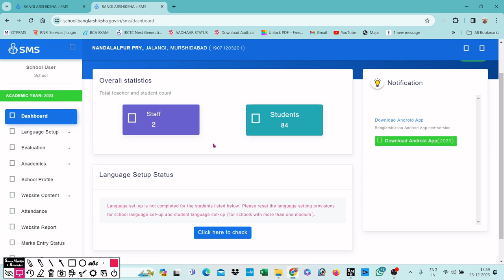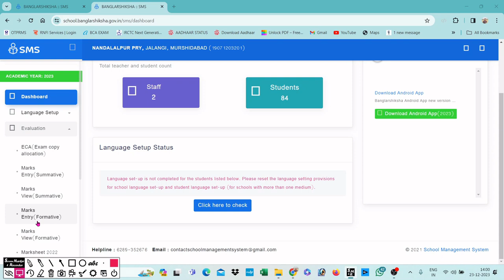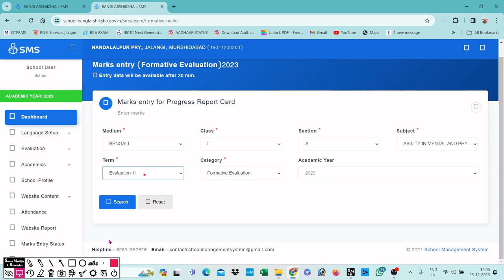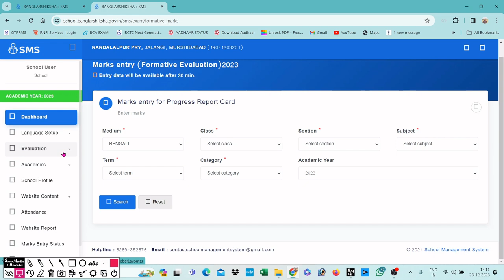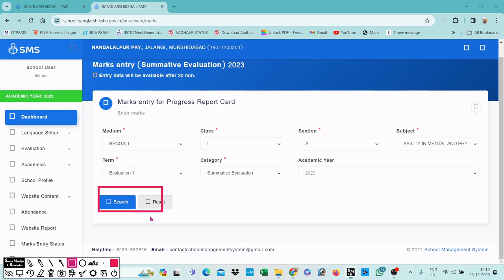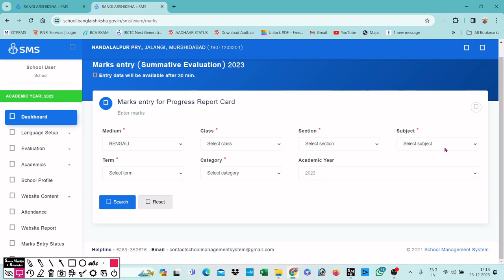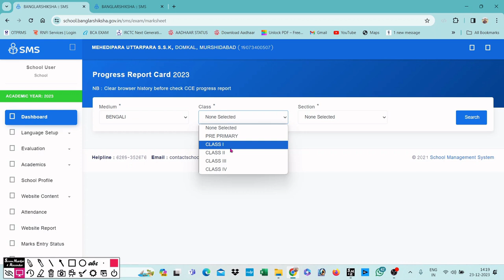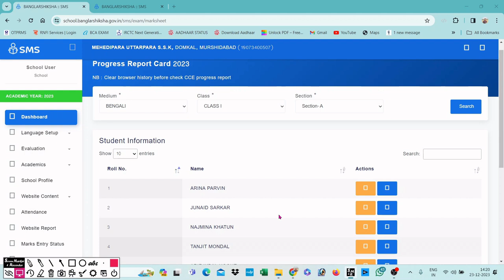Marks Entry Formative and Summative and Marksheet Print out or Saved of Banglar Shiksha SMS Portal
In this tutorial, we will guide you through the process of marking entry formative and summative assessments on the Banglar Shiksha SMS Portal. We will also demonstrate how to generate and print out or save the marksheet for easy access and record-keeping. Follow along to streamline your assessment and grading process with this user-friendly portal.

1st evaluation entry in sms portal
2nd evaluation entry in sms portal
3rd evaluation entry in sms portal
marks entry problem in banglar shiksha sms portal
allocation in sms portal
allocation setting in sms portal
peacock card
How to Entry Mark's on Banglar Shiksha SMS Portal| How to login Banglar shiksha SMS Portal?

Related Query-

how to login in banglarshikha sms portal,sms portal update
how to upload marks in banglarshikha sms portal
sms portal template update,benglar shiksha sms portal,
banglar shiksha portal,banglar shiksha portal ram dawn
banglar shiksha portal school login,banglar shiksha portal 2023
banglar shiksha sms portal login,banglar shiksha portal id card
banglar shiksha portal online,banglar shiksha portal app
banglar shiksha portal gov,banglar shiksha portal sms
banglar shiksha portal class 9,banglar shiksha portal class 10
banglar shiksha sms portal tutorial
banglar shiksha portal new update
banglar shiksha portal assignment